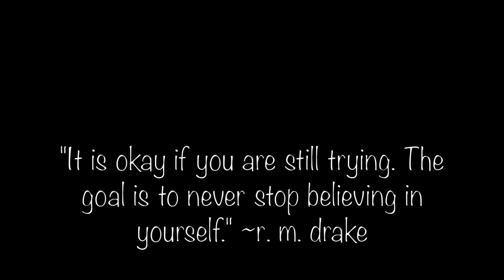Keep My Eyes Open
Snippets From: Can't Hang (feat. PARTYNEXTDOOR) by Preme
Palm Trees by ¿Téo?
Money by ZHU
Status by Ty Dolla $ign